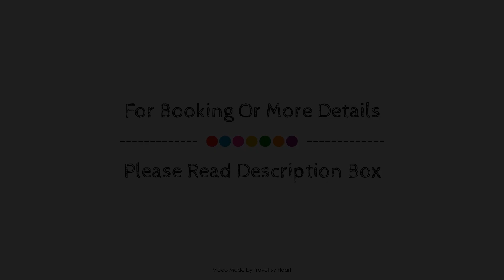APARTMENT IN JUDERIA DE SEVILLA, Seville, Spain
Searching For
1. APARTMENT IN JUDERIA DE SEVILLA - Seville
2. APARTMENT IN JUDERIA DE SEVILLA - Seville Virtual Tour
3. APARTMENT IN JUDERIA DE SEVILLA - Seville Rooms
4. APARTMENT IN JUDERIA DE SEVILLA - Seville Amenities
5. APARTMENT IN JUDERIA DE SEVILLA - Seville Videos
6. APARTMENT IN JUDERIA DE SEVILLA - Seville Offers
7. APARTMENT IN JUDERIA DE SEVILLA - Seville Deals
Audio Credit:
Track Title: Blank Slate
Artist: VYEN